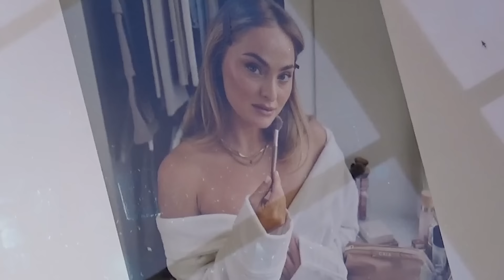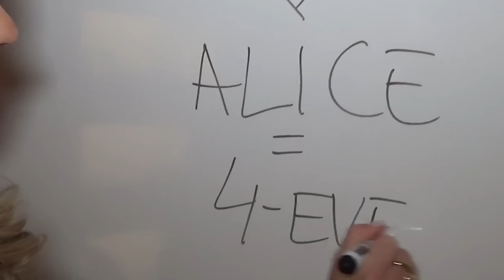FEM SANNINGAR OM MIG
I betalt samarbete med Holdit

Hej älsklingar!!

Äntligen kan jag berätta att jag är stolt ambassadör för Holdit, jag ser så fram emot att jobba med de underbara tjejerna i teamet!
Glöm inte att 1 mars öppnas deras pop up på NK som ni inte får missa!!! Berättar mer snart.

Vad har ni för planer under alla hjärtans dag?